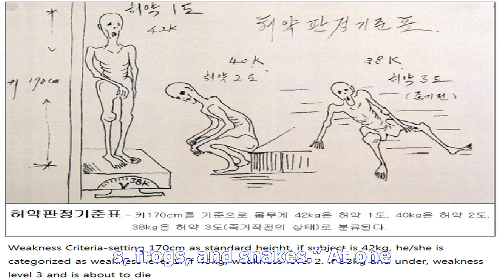North korea's nightmare prison camps revealed in terrifying new report - TV ANNI